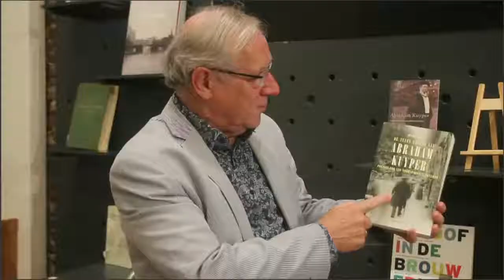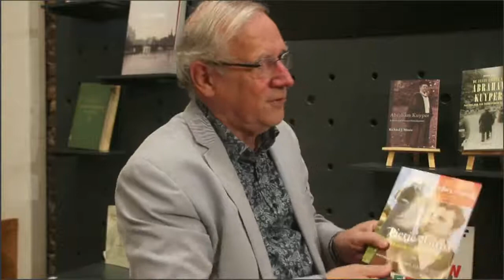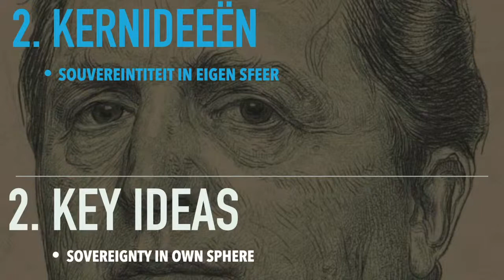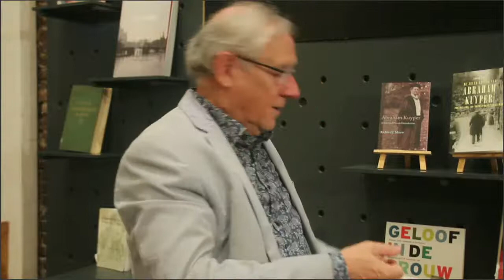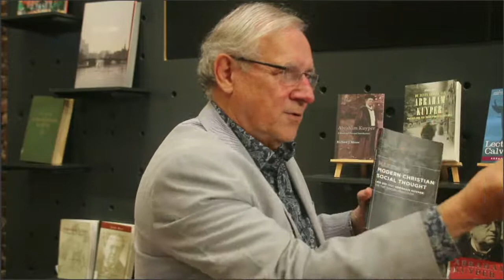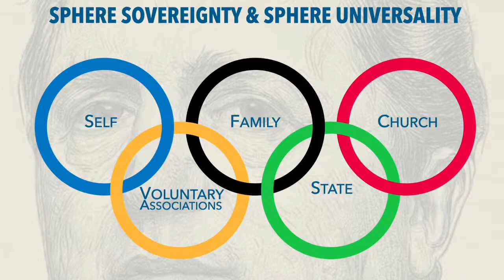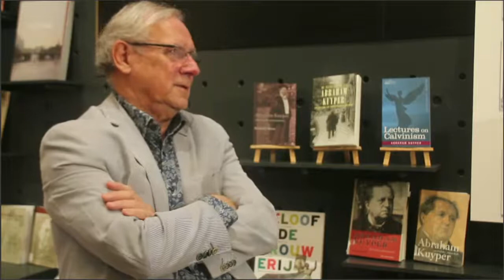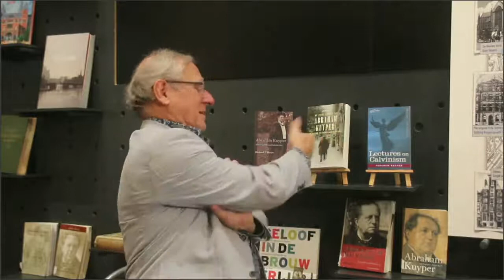Abraham Kuyper - 'The Man with 10 Heads & 100 Arms'. Illustrated talk With Jeff Fountain.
Join us on for an evening discussing Abraham Kuyper. "Who was this controversial figure and what is his relevance today?"